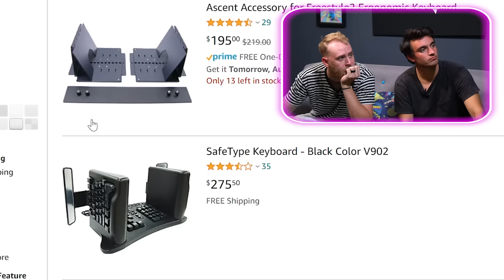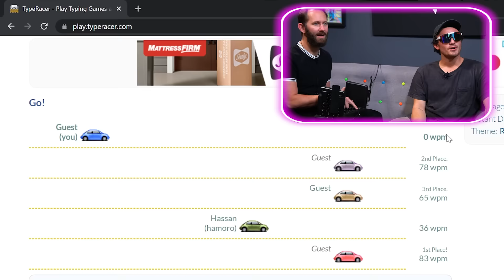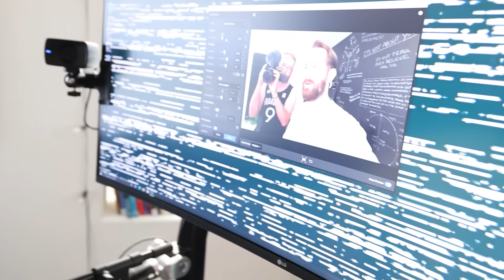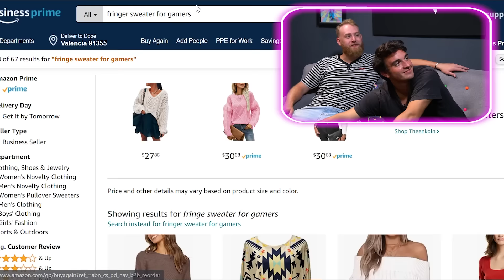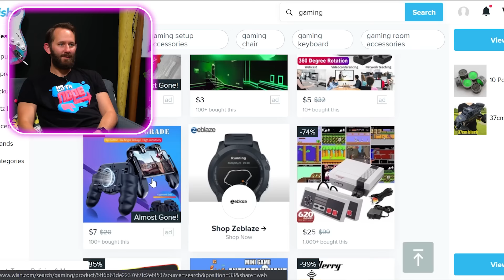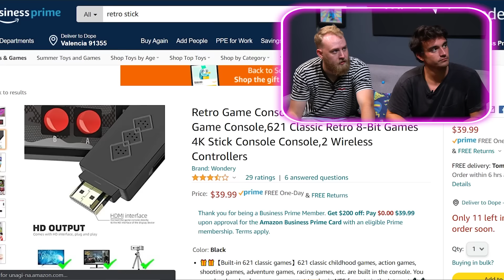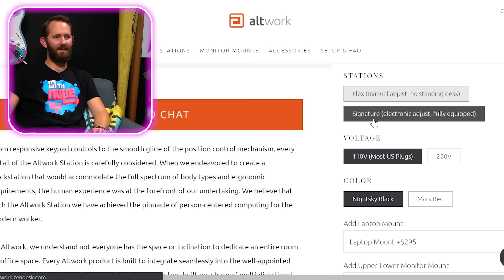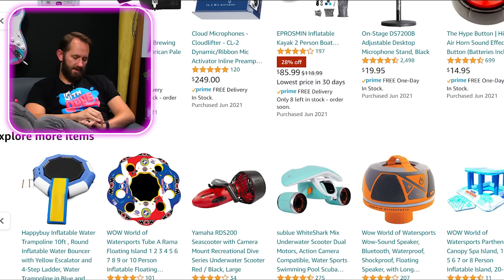$10,000 Gaming Chair?! | 10 Gaming Products That Take You To The Next Level!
Yo Yo Yo gamers rise up, it's time for another episode of Dope or Nope! Today we are looking at a haul full of gaming products that are meant to make you the ultimate gamer! The products range from thimbles for mobile games all the way up to a $10,000 gaming chair, all of which you have to see! Let us know what your favorite products were down in the comments below!

00:00​​​​​​​​​​​​​ - Intro
01:50 - Vertical keyboard that has wings (you gotta see this)
05:37 - The webcam that's better than DSLR's
09:36 - Putting the Logitech racing wheel to the test!
12:30 - You can finally touch your phone screen without your sticky gamer fingers
14:29 - The mobile gaming controller that'll level you up
16:38 - These pills are only for genius gamers...
18:57- 1 Million Games In One on Amazon Prime!
21:36 - The $10,000 Gamer Chair
25:15 - A single keyboard key lol